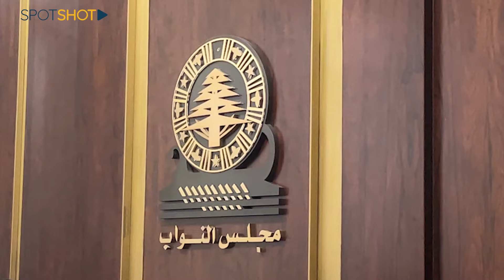١٣ نائباً يعلنون الإستنفار والتأهب: الخطر كبير والمعركة صعبة ومستمرون!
"سبوت شوت"

استنفر 13 نائباً من مختلِفِ كتل المعارضة ودقوا ناقوس الخطر حول ما ينتظر لبنان من الحرب المتصاعدة في الجنوب.

حيث  سارع نواب قوى المعارضة الى عقد مؤتمرٍ صحافي وطرحوا رؤيتَهُم عبر خارطَةِ طريق تسحب فتيل التصعيد وتُجَنِب لبنان حرباً مدمِرة.

فماذا في التفاصيل؟

تابعوا التقرير.